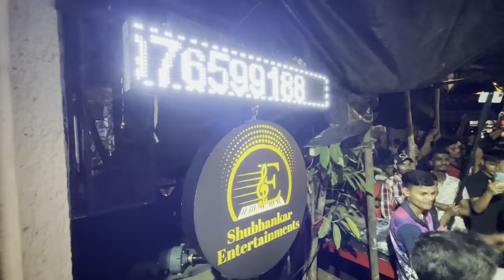Vlog 104 | Fortcha Raja Padyapujan | Shubhankar Entertainments | Banjo vlog